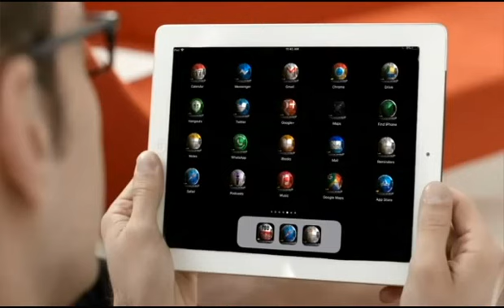iOS app icon shape customization Themes for iOS 11.4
Here is the Solution we were looking for the same old app icons in our iOS 11.4. TaigOne Themes brings you new theme ideas as well wallpapers and how to change icon shape on iPhone on 11.4, I have installed this app from an app called TaigOne.

InstallTaigOne and install Themes from that. (iOS 11.4 Themes)